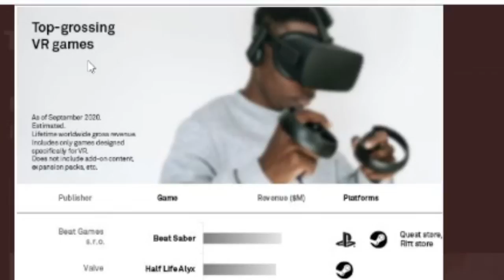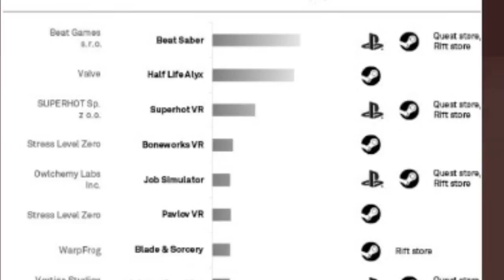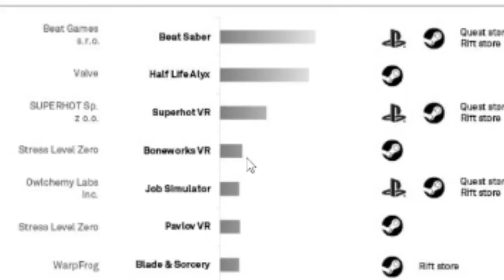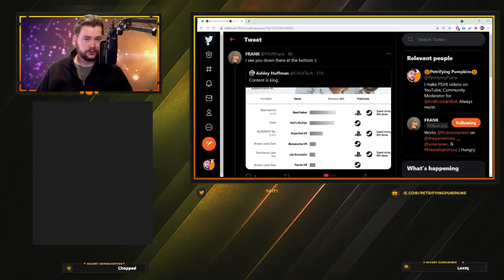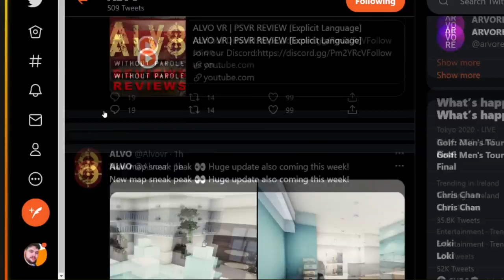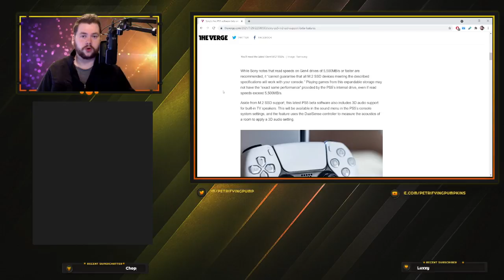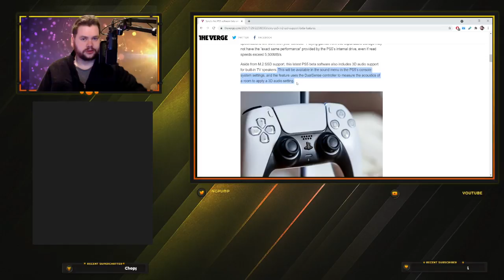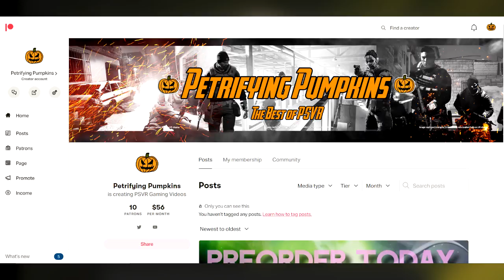Firewall Makes Bank | New Alvo Map | PS5 Update Details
Firewall generates some impressive revenue, new Alvo map teased by devs and a big update heads to PS5.